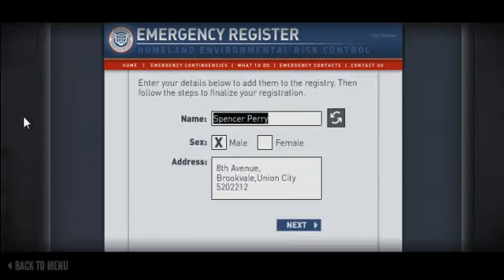Random Game#01 - The Last Stand: Union city - Episode 01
Hey,

This is my first Random Game you can find this game